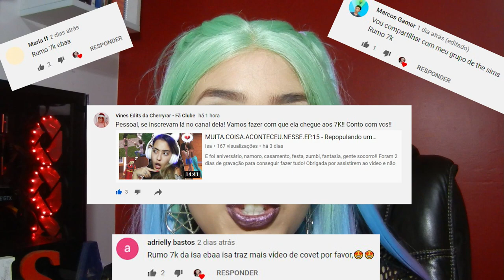ELA NÃO QUIS MORAR COMIGO 😭 - THE SIMS MOBILE! E03.T2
Essa Lena vai nos trazer problemas né? Já começamos assim...